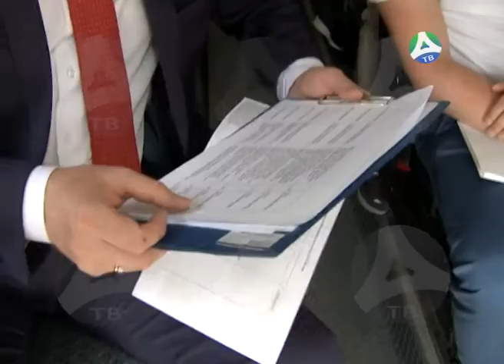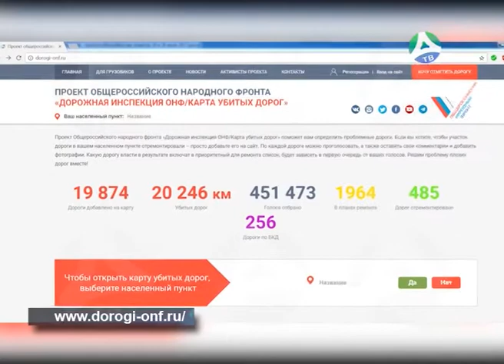27 07 2017 Рейтинг "убитых дорог"